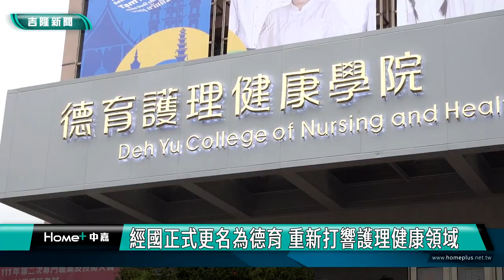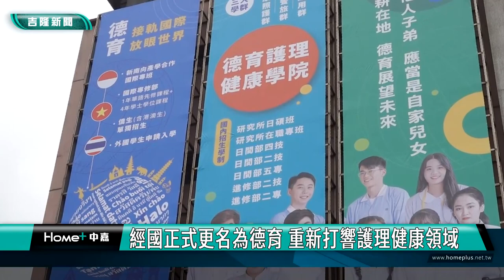經國更改校名|經國正式更名為德育 重新打響護理健康領域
經國管理健康學院更名揭牌典禮的會場，在各界領袖以及校友的共同祝福下，完成了這一個隆重的揭牌儀式，未來就是更名為德育護理健康學院。經國管理暨健康學院13日舉辦「德育護理健康學院」更名揭牌儀式暨56屆校慶活動，謝國樑市長應邀共襄盛舉，期勉校方持續為地方長照培育護理專才。更名揭牌儀式由校長翁進坪主持，現場匯聚各屆校友拍照留念，包括市長謝國樑、立委蔡適應、敏盛醫療執行長楊弘仁、議長童子瑋及多位議員到場參與揭牌儀式。

謝國樑市長致詞時，感謝校方為基隆培育管理、醫護與觀光人才，對於北台灣長照產業人才育成與就業會將有實質助益。

謝國樑市長指出，基隆醫療服務提升是市政亟需推動面向，希望引進更多的醫療與護理資源，讓市民運用受益，並期許德育護理健康學院，繼續培育更多的護理人才，讓基隆甚至是更多地方都能受益。

基隆市長 謝國樑
基隆市議長  童子瑋
立法委員 蔡適應
校友  市議員曾怡芳

在這個更名的會場上，另外一個焦點就是敏盛集團跟德育護理學院的產學合作，未來要為台灣培養更多的護理健康人才。敏盛醫療執行長楊弘仁與德育護理健康學院校長翁進坪博士表示，未來會讓學生提早實習，了解業界工作內容。

透過產官學的共同合作，德育專注在健康長照方面的向下扎根，找出明確定位，相信對基隆的未來的長照護理與健康促進的人才培養，能夠更上一層樓。